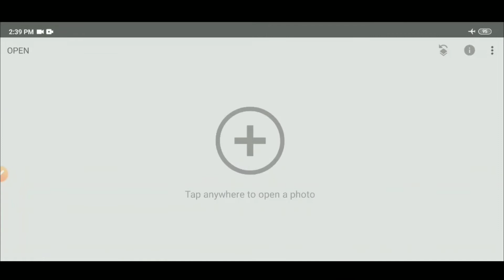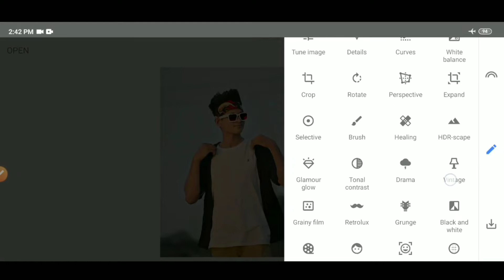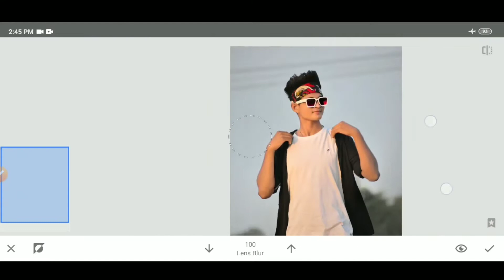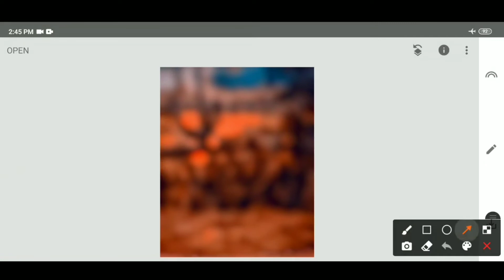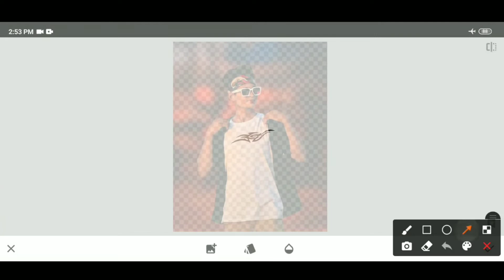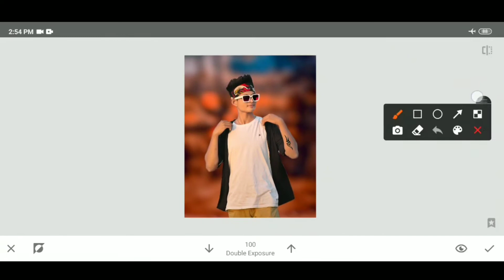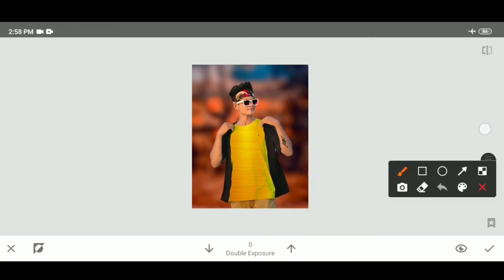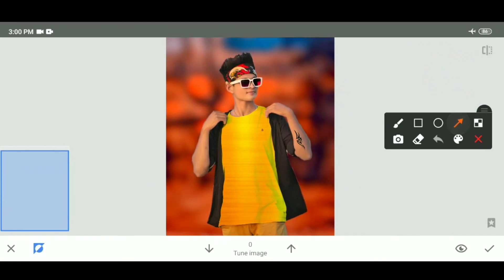Snapseed Cb Photo Editing | Snapseed Creative Photo Editing | Snapseed Photo Editing 2021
Hi Guys☺
In today's video I will show you how to do Snapseed photo editing on mobile.

[THANKS-FOR-WATCHING-THIS VIDEO]

From: Sonagazi-Feni-Bangladesh.